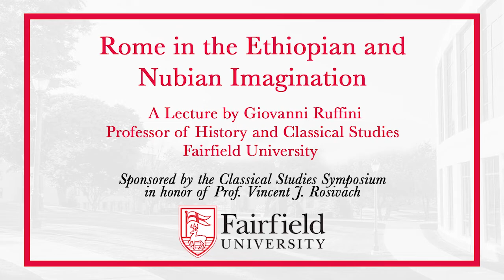Rome in the Ethiopian and Nubian Imagination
A Lecture by Giovanni Ruffini, Professor of History and Classical Studies at Fairfield University.